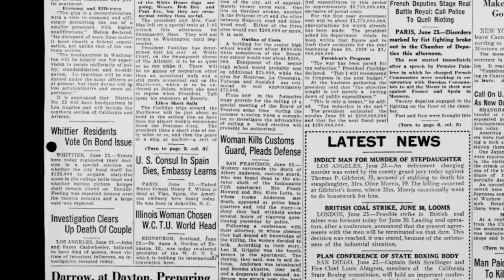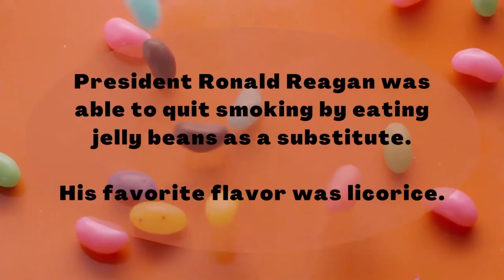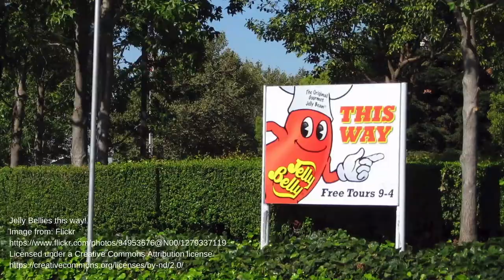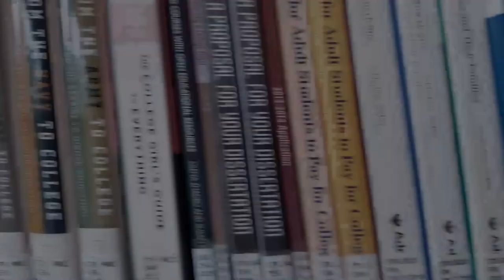What's Up this Week? (Apr 18 - Apr 24, 2021) Episode 38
Hear about fascinating facts from throughout history at Fort Bend County Libraries’ “What’s Up This Week” video series. Each week, library staff will share fun and interesting facts and recollections of events that have taken place during that week from throughout history. In addition, viewers will hear about books and other online resources where they can learn more about the subjects in the video.

Interested in any of the items mentioned in this video?  Find them in our catalog here: